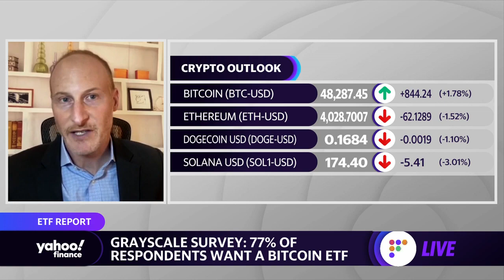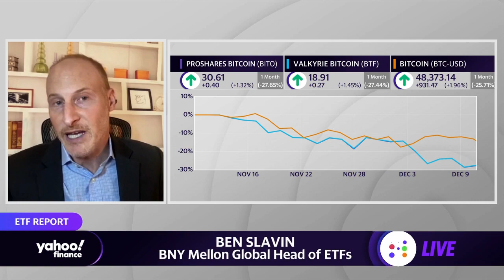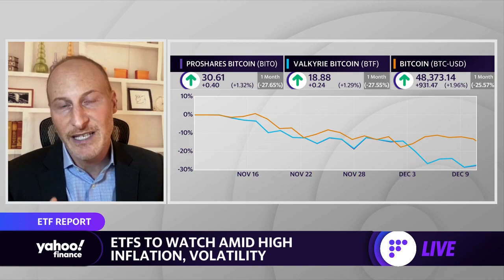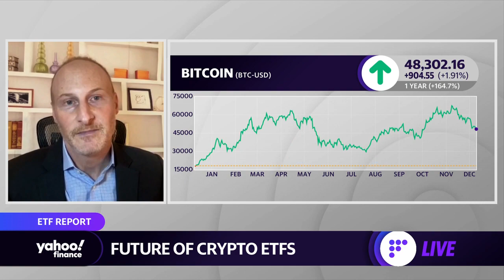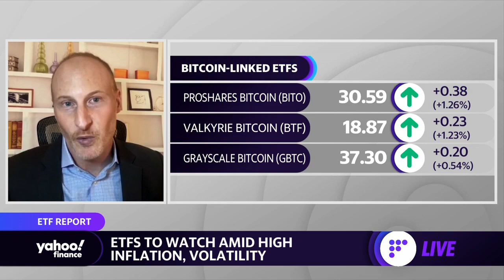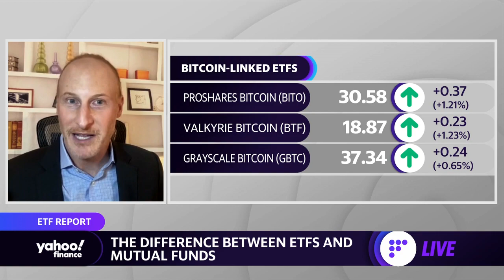77% of US investors said they would be more likely to invest in bitcoin if an ETF existed: Survey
BNY Mellon Global Head of ETFs Ben Slavin spoke with Yahoo Finance's Adam Shapiro and Emily McCormick about ETFs the future of crypto ETFs.